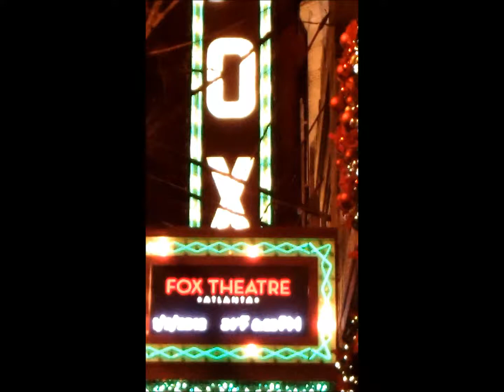2012 Stylist Ball - National Association of Stylist Promo - Fox Theatre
1/2/12- Peek into the Stylist Ball, a gala launching the National Stylist Association, an organization centered on networking and helping to keep "the money in the community". Check out host Dwight Eubank and also known from his appearances on the "Real Housewives of Atlanta". This stylish gala was held at the Fox Theatre - Atlanta, Georgia- USA - C.David Trivino, Esq.